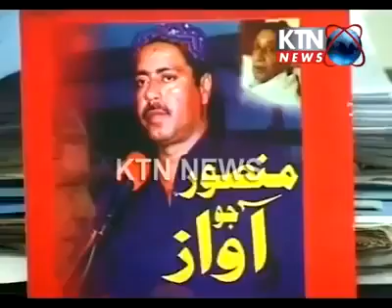aadil khan 5